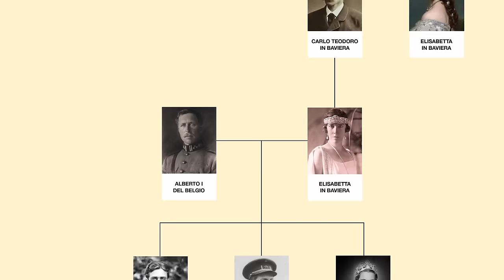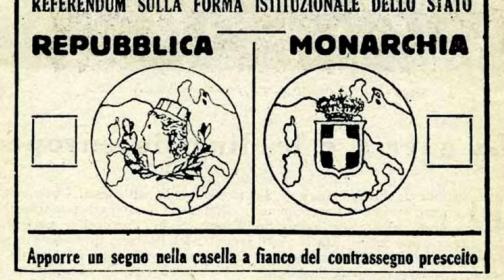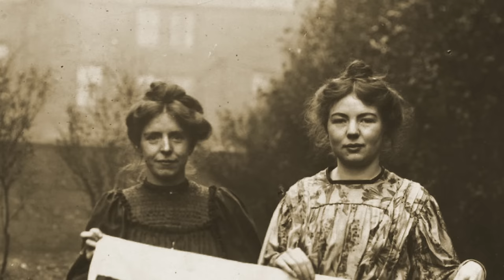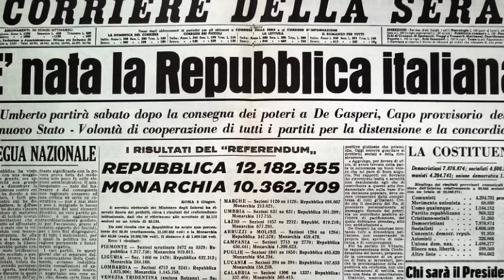Regine d'Italia: Maria-José del Belgio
Maria-José del Belgio moglie di Umberto II fu l’ultima Regina d’Italia, chiamata anche “Regina di Maggio” il suo mandato durò poco più di un mese, in seguito alla nascita della Repubblica Italiana.